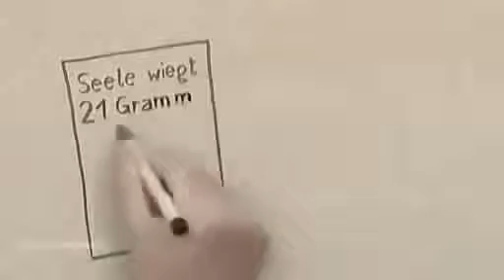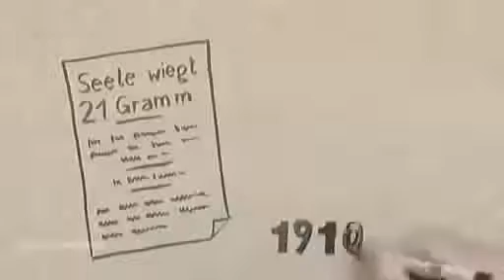Das Leben nach dem Tod Doku 2015 HD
Unsterblichkeit - Dokumentation DOKU 2016 (HD) Wäre es möglich unsterblich zu sein? hier erfährst du es Bitte last ein Abo da für mehr :)

Berichte über Nahtod Erfahrungen und Neue Erkenntnisse der Wissenschaft.

Ist Sterben wirklich schlimm? Nahtoderfahrungen - Dokumentation 2016 [NEU in HD] Ist Sterben wirklich schlimm? Nahtoderfahrungen - Dokumentation 2016 . Unglaublich! Das Leben nach dem Tod.